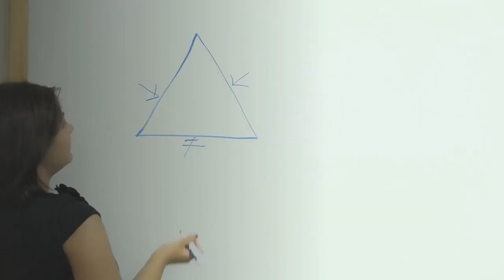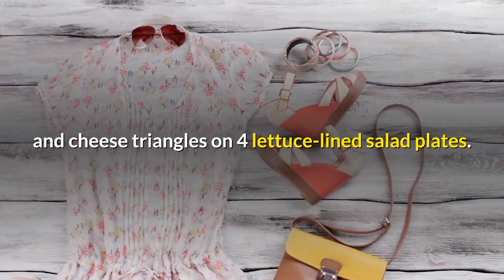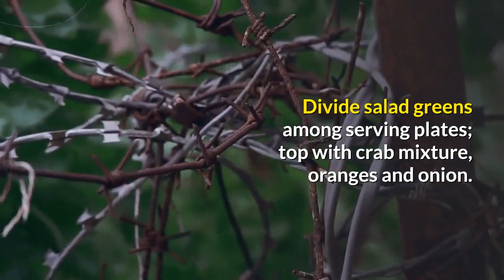how to make crab salad recipes amazing seafood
How to make crab salad recipes amazing seafood.Unrivaled in sweetness by any other of its lot, the crab is has shown its versatility as an ingredient. It ads an interesting twist to any dish served with a shred or two of this amazing seafood.

As a part of salad, the Crab gives an interesting texture. It does not matter whether it be imitation or authentic crab meat, the ways on how to prepare this dish is just infinite. Below are some salad recipes that are guaranteed to bring your dishes to life.

FRESH CRAB SALAD RECIPE

1 lb Fresh crabmeat; flaked

1/2 c Minced celery

1 ts Grated onion

1 tb Minced pimento

1/4 ts Salt

2 tb Lemon juice

Lettuce

2 tb Minced parsley

1/2 Cucumber; peeled and thinly sliced

Combine crab, celery, onion, and pimento in a bowl. Sprinkle with salt and lemon juice; toss to mix. Add just enough mayonnaise to moisten; mix well. Spoon onto bed of lettuce; sprinkle with parsley. Garnish with thin slices of cucumber.

ANTIPASTO CRAB SALAD RECIPE

Ingredients:

8 ounces frozen Alaskan King crab

1/2 cup sliced fresh mushrooms

1 small cucumber, thinly sliced

1 (6 oz.) jar marinated artichoke hearts

2 tablespoons lemon juice

1 tablespoon white wine vinegar

1 clove garlic, crushed

1/2 teaspoon oregano

1/2 teaspoon salt

1/8 teaspoon crushed black pepper

1 tomato, cut into wedges

1/4 pound Swiss cheese, sliced and cut into triangles

Lettuce

Directions:

Thaw, drain and slice crab.

Combine mushrooms and cucumber slices. Drain artichoke hearts, reserving liquid. Combine liquid with lemon juice, vinegar, garlic, oregano, salt and pepper. Pour over mushrooms and cucumbers and toss lightly. Cover and refrigerate for 2 hours.

Drain vegetable mixture. Arrange crab, mushrooms, cucumber, artichoke hearts, tomato wedges and cheese triangles on 4 lettuce-lined salad plates.

THAI-STYLE CRAB SALD IN AVOCADO RECIPE

Ingredients:

1 ripe California avocado

3 tablespoons lime juice

6 ounces cooked lump crabmeat, or canned crabmeat

1 teaspoon lemon juice

1/4 cup mayonnaise

2 tablespoons chopped cilantro

1 scallion, thinly sliced

1/4 teaspoon pepper, or to taste

Salt, if desired

Directions:

Split the avocado in half, remove the seed; sprinkle the cut surfaces with 1 tablespoon of the lime juice to prevent browning.

Combine the crabmeat, remaining lime juice, lemon juice, mayonnaise, cilantro, scallion, pepper and salt in a mixing bowl; mix well. Divide this mixture between each avocado half, piling it high. Garnish with extra cilantro, if desired.

CRAB SALAD WITH GUAVA NECTAR RECIPE

Ingredients:

2/3 cup Guava Nectar

1/3 cup mayonnaise

1/4 cup apple cider vinegar

8 cups mixed salad greens

2 cups cooked fresh or chopped imitation crabmeat

1 can (11-oz. size) Mandarin oranges, drained

4 red onion slices, (optional)

Directions:

Combine nectar, mayonnaise and vinegar in small bowl; whisk until smooth.

Combine 1/2 cup dressing with crabmeat in small bowl. Toss remaining dressing with salad greens in large bowl. Divide salad greens among serving plates; top with crab mixture, oranges and onion. Season with ground black pepper.